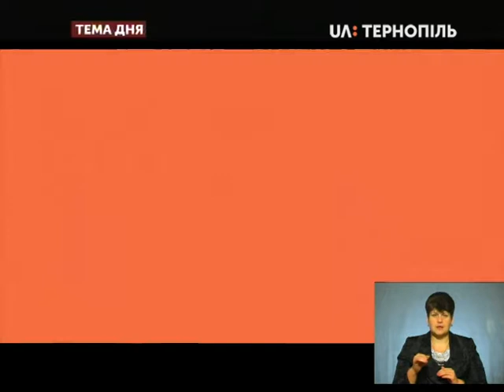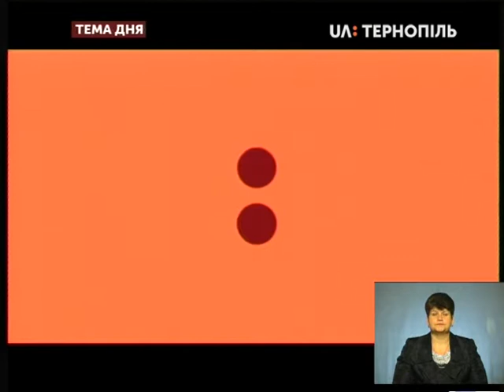Тема дня - Як вберегтися від отруєння чадним газом?